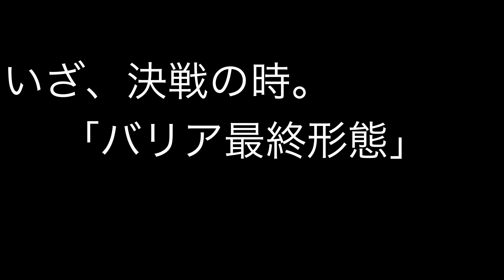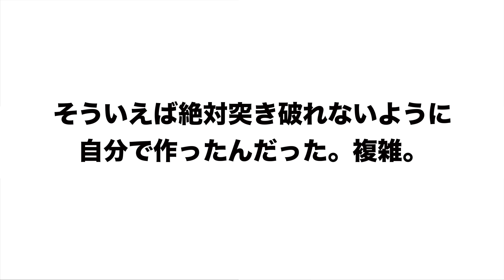世界を平和にするバリアーの開発!!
この、ジョルノ・スシラァーメンには「夢」があるッ...！
世界を平和にするなんて大層な事は出来ないけれど、世界の雰囲気を、向かう社会を、少しだけ「楽しい」の方へ傾けるきっかけなら作る事ができるかもしれない。

山は登りつめるれば登りつめるほど、人はいつの間にか結果に囚われて、遊びが仕事に変わってしまう。過程を楽しめなくなってしまうんだ。

結果のためにできる努力は、結果無しでは生きていけない。
結果は過程の先にある”オマケ”であるという精神があるからこそ、上り詰めた山の 吹雪の中でも笑って一歩一歩進み続けられるんだ。

「楽しい」は、道草ばかり食ってとても遅いけれど、上り詰めた先にある もう結果の出せない様な険しい環境に行ってからこそ効果を発揮する。バリアの魔法の様に私達を助けてくれる。
自分はそれに助けられたし、それを愛した時に生きたいと初めて思えた。
「楽しい」は人の使える唯一の魔法だと思う。

夢に向かう『覚悟』はできています。
僕は月面に行って、無駄に体力測定だけをして何の「成果」も得ずに帰ってくるんだーーーー

そんなふざけたやり取りをSPとしながらワゴムを無我夢中で巻いてたら、いつの間にか平成が終わっていました。

楽しかったよありがとう！！新しい時代もよろしくね！
どこにでもいる学生です！「またあいつアホな事やってるな〜」っと気軽に友達感覚で見てもらえたら嬉しいです！

学校みたいに皆でボケたりツッコミし合ったりできる、笑いのある場所になれたら嬉しいです！